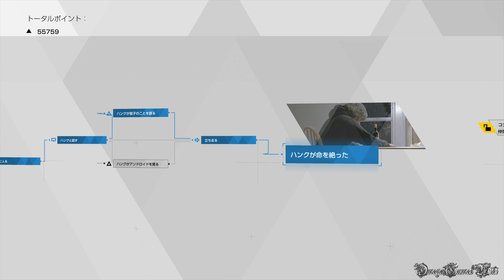【PS4 PRO】DETROIT BECOME HUMAN - 31F 魂の夜 - マーカス（墓地）、ハンク＆コナー②（100%コンプリート率攻略）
PS4 PROのDETROIT BECOME HUMAN（デトロイト ビカム ヒューマン）の100%TROPHY、100%コンプリート率攻略動画です、Part 31F。

やっと魂の夜の100%取れた。。
チャプター「交わる運命」や「運命の分かれ道」みたいにたくさんな分岐はないですが、［ピアノを弾く］、［本を見る］、［チェスを見る］、どれもチャプター４「画家」の中の選択肢なので、一通のプレイで１個のみ解放、つまり全解放はCH4からCH31、ノンストップで３回のプレイ、さらに墓地の分岐もCH7からCH31までで、全部で２回、キツ過ぎる。。
終わって本当よかった。。

ちなみに動画内のルートの発生条件：
・チャプター「失意」でレオに反抗せずカールが死亡
・ハンクとの好感度が敵対
・コナーは２回死にました
*フローチャート項目［ハンクが息子のことを語る］のため
・コナーが機械のままでした
・マーカスはジェリコとの好感度が不評
・チャプター「交わる運命」でマーカスがジェリコメンバーから追放されましたが、ジェリコ襲撃で戻りました

Part 31F:
・操作キャラ - マーカス、コナー
・魂の夜 - マーカス、コナー
・ED ハンクが命を絶った
・ED マーカスが仲間のためにデモを行うことを選ぶ
・100%

Flowchart（コナー）：
氷の上で
・最後の任務

ハンクの家
*ハンクとの好感度が敵対で、チャプター「最後の切り札」でハンクが警察を辞職のみ発生
・家に入る
・ハンクと話す
・ハンクが息子のことを語る
*2回以上死ぬのみ発生
・立ち去る

Flowchart（マーカス）：
墓地
*「失意」でカールが死亡のみ発生
・カールに告白する

教会 マーカス
*「交わる運命」でジェリコが襲撃を受けたのみ発生
・変異体が集結する
・ノースと話す
・サイモンと話す
・ジョッシュと話す
・平和的な抗議

- ゲームタイトル： DETROIT BECOME HUMAN（デトロイト ビカム ヒューマン）
- 発売日： 2018年5月25日 （日本）
- ジャンル ： オープンシナリオ・アドベンチャー
- 価格： PS4ダウンロードコード版 ：6,900円+税
- ESRB : Cero D
- 開発元： クアンティック・ドリーム
- 発売元： ソニー・コンピュータエンタテインメント